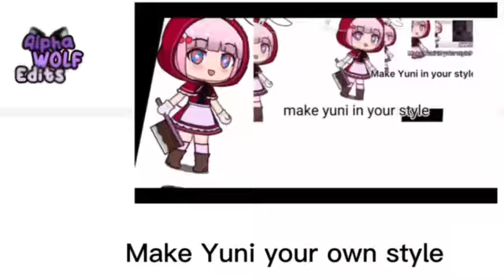Make Yuni your own style chain llold trendll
revive the trend